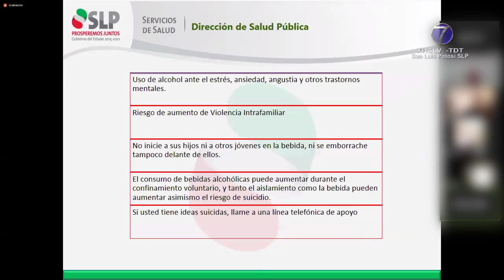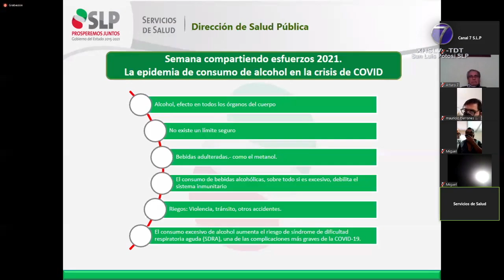Inauguran la Semana Nacional “Compartiendo Esfuerzos” de la AA.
SLP.- Durante la tarde del lunes, la agrupación de Alcohólicos Anónimos de San Luis Potosí, dio inicio con las actividades de la 26a. Semana Nacional "Compartiendo Esfuerzos" que culminarán el próximo 31 de enero.

De acuerdo con los exponentes, la temática de este año está relacionada con la pandemia de coronavirus que se vive actualmente a nivel mundial; bajo el tema denominado "La epidemia de consumo de alcohol en la crisis del Covid-19" es como comenzó una serie de posturas y experiencias al respecto.

Mencionaron que la realización del evento nacional se da en el marco del aniversario luctuoso de Bill Wilson, quien fundara la comunidad de Alcohólicos Anónimos en 1935; esta intervención consiste en llevar información de vida para aquella persona que sufre estragos en distintos niveles, como consecuencia de su manera de beber alcohol.

Se explicó que esta situación pudiera verse más afectada por el estrés y la ansiedad que ocasiona el confinamiento a causa de la contingencia sanitaria.

Fue el Delegado José Juan L., quien mencionara los pormenores de la organización sin antes afirmar que el alcoholismo es en problema grave de salud pública.

"Desafortunadamente en esta crisis, en esta pandemia no podemos el día de hoy hacerlo de la manera que habitualmente lo hacíamos: tocando instituciones educativas, tocando hospitales, los ceresos nacionales, sabemos que el día de hoy vamos a hacer un trabajo intensivo a través de las redes sociales, a través de las plataformas virtuales por las cuales vamos a tratar de llevar el mensaje a las personas que hoy padecen esta enfermedad", agregó.

Daniel Casas, jefe de departamento de salud mental y adicciones de la Secretaría de Salud del Estado, informó que un aproximado de 2 millones de personas mueren por consumo de alcohol y que el mayor porcentaje de personas que beben alcohol inicio antes de los 17 años.

Además, enlistó aquellos mitos que se tienen con respecto al consumo de alcohol para combatir la covid-19.

"Se piensa que al consumir alcohol metílico podemos combatir el coronavirus, hay que tener mucho cuidado con esta información pues esa información es incorrecta y falsa y que ha estado afectando al menos en cuatro estados de nuestro país y que pone definitivamente en peligro la salud de toda la población”, finalizó.